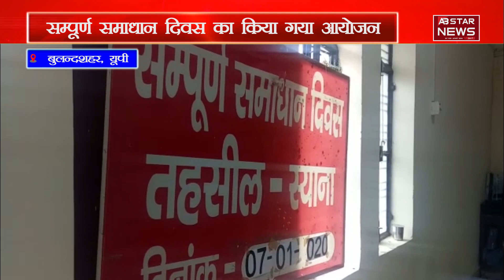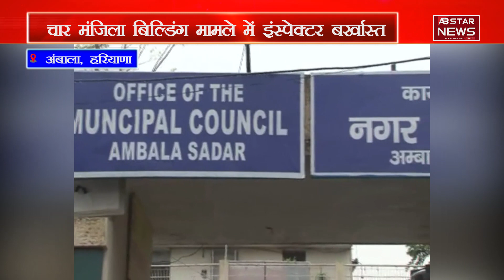प्याज की बढ़ती कीमतों को लेकर मचा हड़कंप | AB STAR NEWS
एक तरफ जहां पूरे देश में प्याज की बढ़ती कीमतों को लेकर हड़कंप मचा हुआ है तो वहीं, दूसरी और  जिला प्रशासन द्वारा मध्यमवर्गीय घरों की रसोई में प्याज की कमी को पूरा करने के लिए एक अच्छी पहल की शुरुआत की गई है